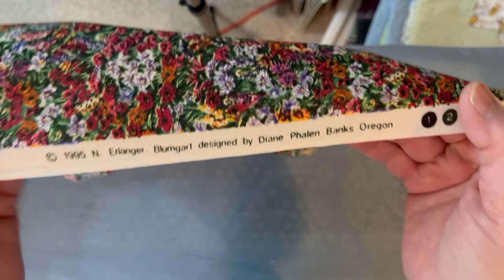ASMR Ironing & Organizing Fabric Scraps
We are only limited by our own imagination! Let yours run wild! Thanks for stopping by!